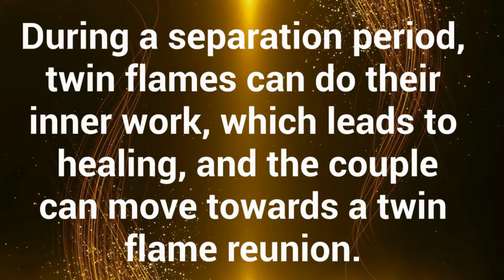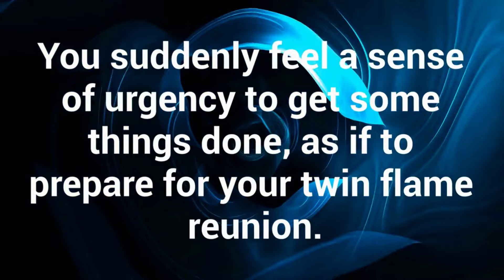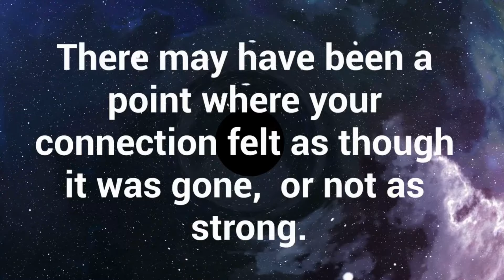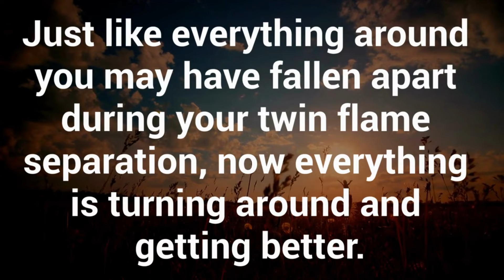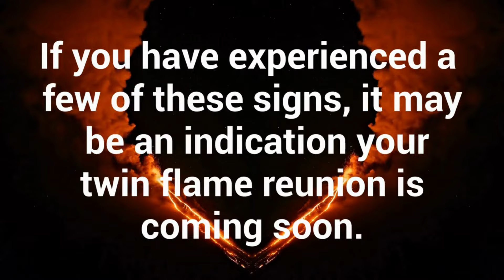11 Signs Your Twin Flame Reunion is Coming 🔥 How to Tell Twin Flame Reunion is Near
Have you been in a period of separation from your twin flame and wonder if reunion is coming soon? These 11 signs indicate if a twin flame reunion is on the horizon for you. Are you seeing any of these signs in your life right now? If so, perhaps your twin flame reunion is imminent.

⭐️OUR APP: both iOS and Android is free and is called ~
Soulmates Twinflames

🎵MUSIC LICENSE 🎶

Get Brave by Dan Skinner, Adam Skinner and over 1M + mainstream tracks

License ID: 0yEROOj0Azl